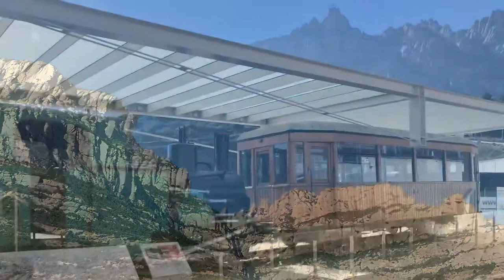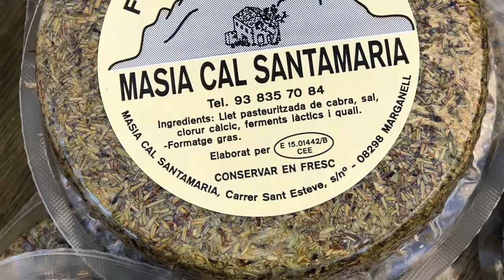Montserrat and Oller del Mas Winery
Awesome day! Montserrat is a Catholic Monastery built in 1025. It’s north of Barcelona atop a jagged mountain.
Oller del Mas is an amazing winery with great food.